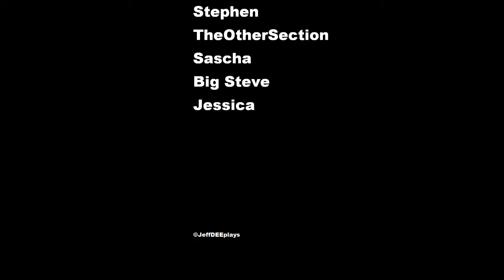Jeff DEE plays - The Legend of Zelda Skyward Sword (Part 1 Beggining and Sealed Temple) - 3 / 3